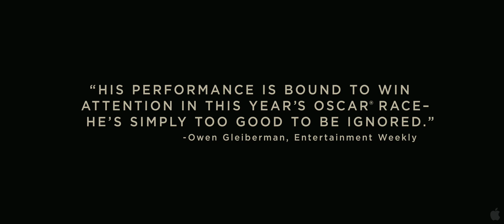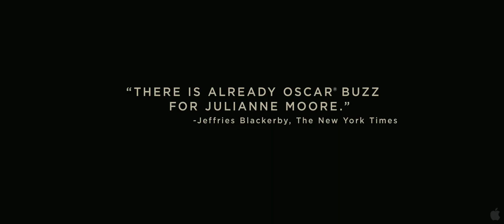A Single Man (Trailer 1)